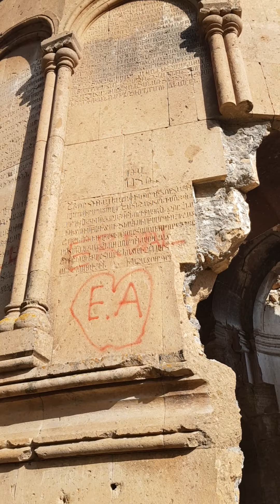St Sargis Armenian Monastery in Khtskonq (Kars)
Le Monastère Arménien  de Khtskonq.Tout un patrimoine culturel millénaire en voie d'extinction..